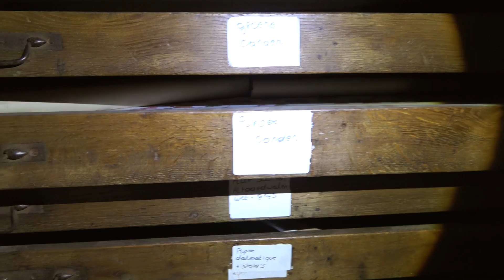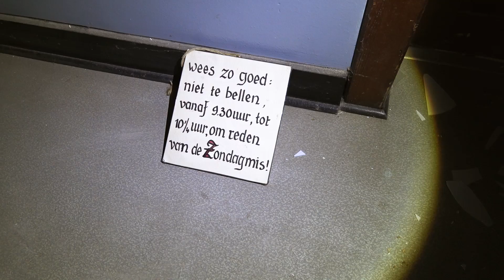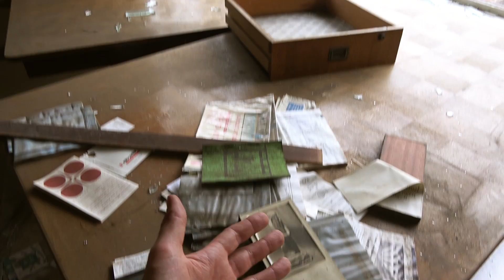KLOOSTER & Kerk van Nonnen in Belgie ! | Verlaten Plekken MarkBenIk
Verlaten KLOOSTER van Nonnen in Belgie! Waar we ook nog iemand tegenkomen die er geweest is toen het in gebruik was! En ons van veel info kon voorzien.

 markbenik verlaten  seekerz boaz govert sweep tantum seekrz
 kerk urbex  monastery vaeltax